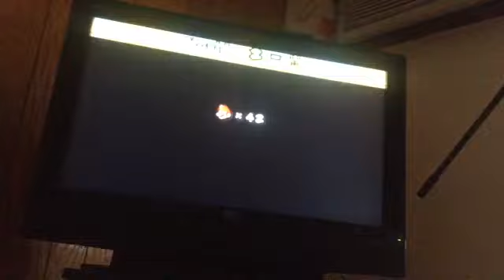New Super Mario Bros. Wii! World 2-T/Roy Koopa Pt. 1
Now Mario is on Tower 2 of World 2 going up against Roy Koopa will Roy lose find out by watching

0:00- Starting Video
0:25- World 2-T- Begins
2:05- 1st Star Coin
2:17- Checkpoint
2:24- 2nd Star Coin
3:22- 3rd Star Coin
3:53- Roy Koopa's Door 1
"4:02-4:26"- Roy Koopa 1st Battle
4:32- Tower Completed
5:09- Video Complete